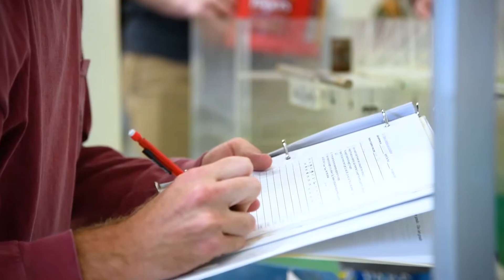Engineering Excellence - Frances O'Donnell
Frances O'Donnell, assistant professor in Civil Engineering, discusses her research on ecohydrology and the interactions between water and plants.